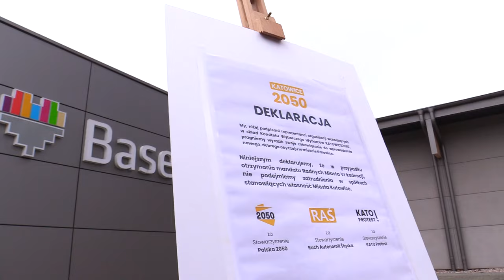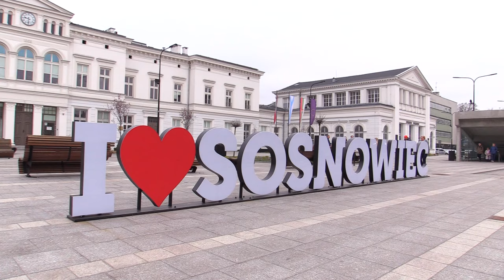Tak walczą o głosy wyborców 22.03.2024